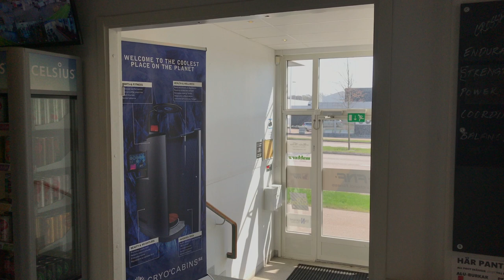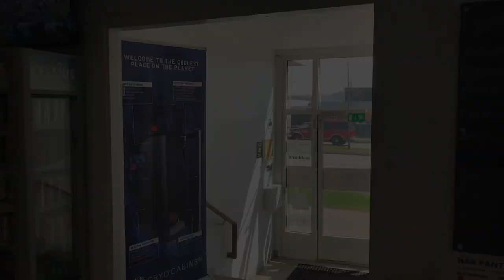Experience CryoCabin for yourself - The coolest treatment there is!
Cryotherapy is the latest trend in health, beauty and wellbeing. We are the largest cryo retailer in Sweden, Norway, Denmark and Iceland. CryoCabin is cryotherapy equipment made for Whole Body Cryotherapy (WBCT). Find out more about Cryo, Cryotherapy Chambers and Cryotech, the latest health and beauty trend, here at CryoCenter. We deliver cryo to Sweden, Norway, Denmark and Iceland.

Kryoterapi är den senaste trenden inom hälsa, skönhet och välbefinnande. Vi är Skandinaviens största återförsäljare av utrustning för kryo och kryoteknik. CryoCabin är en kryomaskin anpassad för helkroppskryoterapi (Whole Body Cryotherapy, WBCT). Här hittar du information om produkter och utrustning för kryoterapi hos oss på CryoCenter. Vi levererar kryo och kryoteknik till Sverige, Norge, Danmark och Island.

Kryoterapi er den seneste tendens inden for sundhed, skønhed og velvære. Vi er Skandinaviens største forhandler af  kryo- og kryoteknologiudstyr. X ° Cryo og CryoCabin er kryo-maskiner, der er tilpasset lokal kryoterapi og helkropskryoterapi (Whole Body Cryoterapi, WBCT). Her finder du information om kryoterapiprodukter og -udstyr hos CryoCenter. Vi leverer kryo- og kryoteknologi til Sverige, Norge, Danmark og Island.

Cryo meðferð er nýjasta þróun í heilsu,vellíðan og fegurð. Við erum stærsti umboðsaðili í skandinavíu sem selur útbúnað fyrir cryo og cryotækni. Xcryo og cryo cabin er cryovélar sem passar fyrir cryo meðferð og heilan líkama (whole body cryotherapy WBCT). Hérna finnur þú upplýsingar um vörur og búnað fyrir cryo meðferð hjá okkur á cryocenter. Við afhendum cryo og cryotækni til Svíþjóðar, Noregs, Danmerkur og íslands.